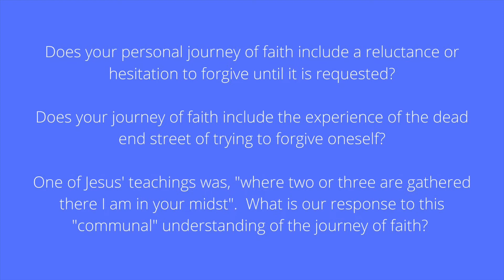Tough Questions #11 AUG-7-22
Retired Bishop Bruce Blake continues tackling "tough questions".